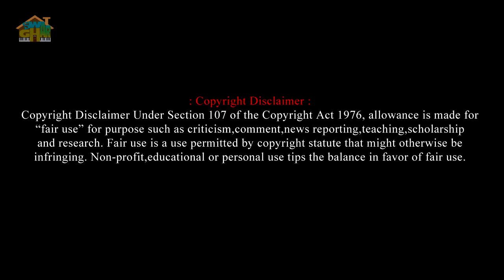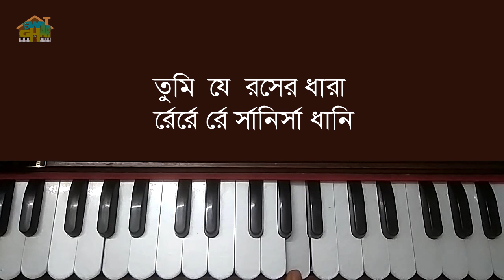barne gandhe chhande gitite Harmonium lesson by Tumpa | Swar Ghar Harmonium Class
Barne gandhe Harmonium lesson by Tumpa | Swar Ghar Harmonium Class